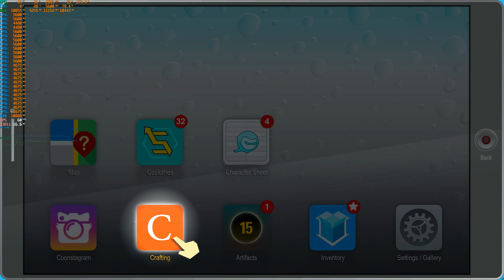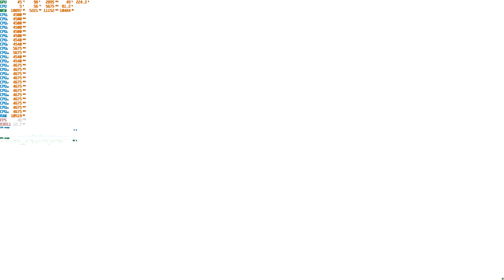Catholic Priest South Park The Fractured but Whole|8K Ultra 60FPS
Have you ever played this game?
Do you own it?
What was your favorite parts of the game?
Which installment you enjoyed the most? (Part 1,2,3,Current ex.)
Which installment has the best/better graphics/music?
Which installment has the best/better story?
Which installment hast the better/best music?

Things I would like to know in the comments.

This channel has been growing because of awesome viewers like you.

64GB 4800 DDR5

mejores gráficos
ほとんどの現実のコンピュータグラフィックス